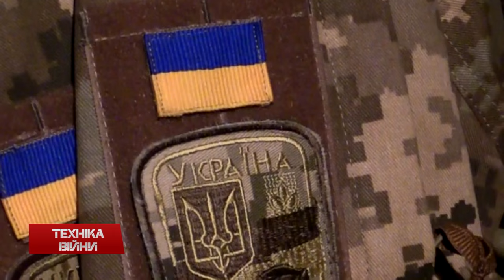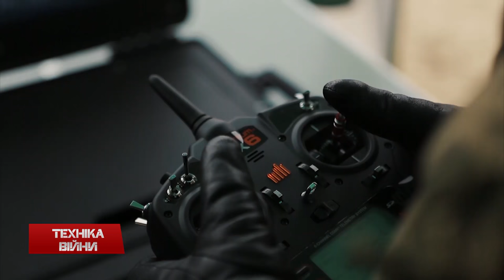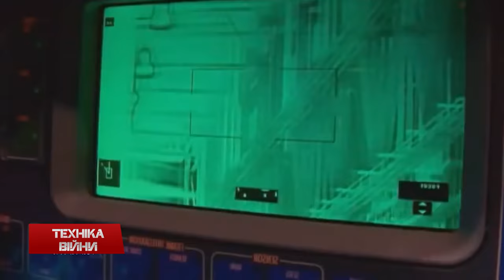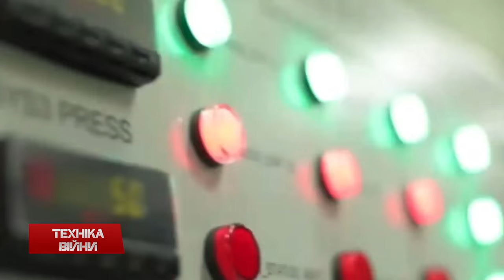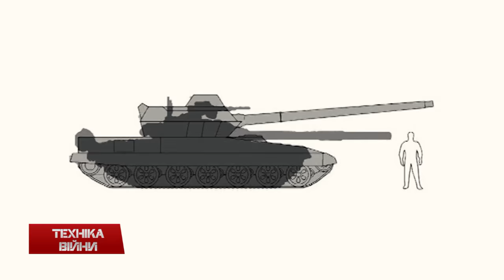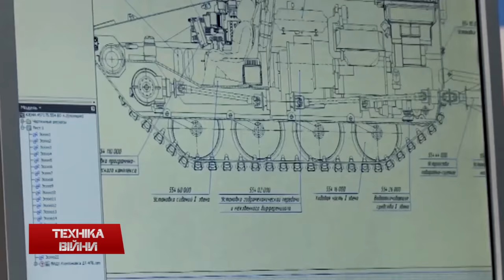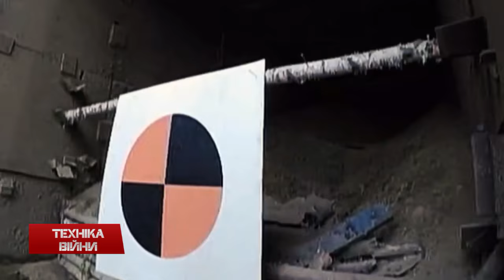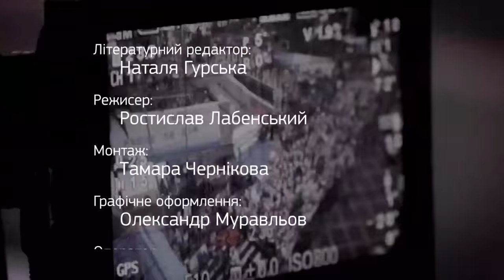ТЕХНІКА ВІЙНИ №43. Піксельний камуфляж ММ14. Танк Т-14 Армата [ENG SUB]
У випуску:
- Піксельний український камуфляж ММ14. Аналог для ВМС України
- Президент України Петро Порошенко щодо підвищення бойової готовності. Росія. АР Крим
- Танки Т-64БВ, Т-80БВ та бронетранспортери БТР-4 для армії від харківських зброярів
- Нацгвардія прийняла на озброєння бронеавтомобіль Козак-001 (Козак-II). Новинка НПО «Практика» Козак-5
- Модернізований безпілотний авіаційний комплекст А1-СМ «Фурія»
-  Допомога морпіхам від волонтерів
- Більш ефективні кулі для ЗСУ та НГ від Стілетто Україна
- Автомат AK Alfa
- Броньовики К4386 «Тайфун-ВДВ», SURVIVOR R CBRN та Rhino
- Танки Abrams для Саудівської Аравії. Партія HMWWV, 155 мм. гаубиць та боєприпаси зі США для ліванської армії
- Аварія російського шасі К7850 16х16, підірвався броньовик ООН в Малі, ураження танка біля журналіста «Аль-Джазіри», загоряння вертольоту ВПС Великобританії B412 Griffin
- Російський позов до суду щодо Ан-70. Корупція у Airbus
- Фінансування військових програм Китаєм
- Російський танк Т-14 на платформі «Армата». Прототип «Молот»

Topics:
- Ukrainian pixel camouflage MM14. Ukrainian Navy analogue
- President of Ukraine Petro Poroshenko to improve combat readiness. Russia. Crimea
- T-64BV, T-80BV and BTR-4 for the army gunsmiths from Kharkov
- National Guard have adopted armored Kozak-001 (Kozak-II). New "Practice's" Kozak-5
- System A1-CM "Furies"
- Help from volunteers to Marines
- More effective balls of the Armed Forces and NG by Stiletto Ukraine
- AK Alfa
- Armored vehicles K4386 "Typhoon-VDV», SURVIVOR R CBRN and Rhino
- Abrams tanks for Saudi Arabia. Party HMWWV, 155 mm. howitzers and ammunition from the United States to the Lebanese Army
- Alarm Russian K7850 chassis 16x16, hit an armored UN in Mali, defeat the tank at the journalist "Al Jazeera", fire helicopter RAF B412 Griffin
- Russian lawsuit on the An-70. Corruption in Airbus
- Funding China military programs
- Russian tank T-14 on a platform of "Armat". Kharkiv prototype "Molot"

Дивіться, аналізуйте та будьте з нами: